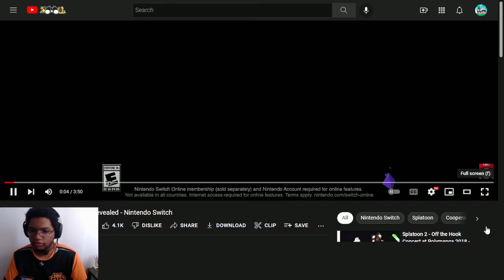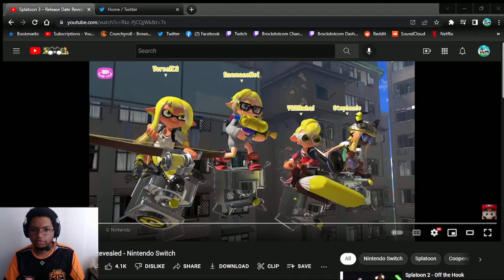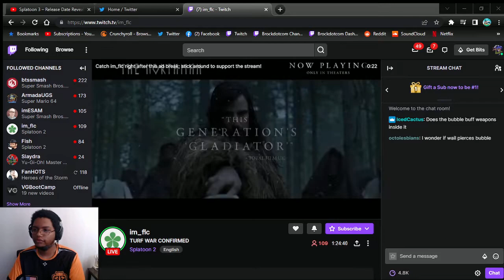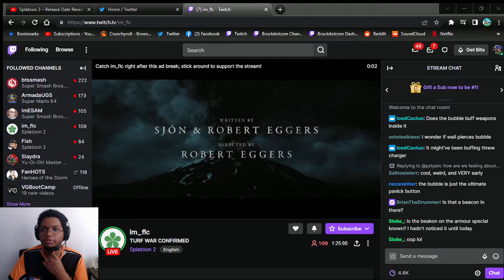NEW SPLATOON 3 TRAILER REACTION!!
We FINALLY got some new Splatoon content. This time in the form of a trailer featuring a full turf war battle! In this video I give you my thoughts and theories on the gameplay and features. Link below to my Twitch where I cover splatoon content and play at a high level!